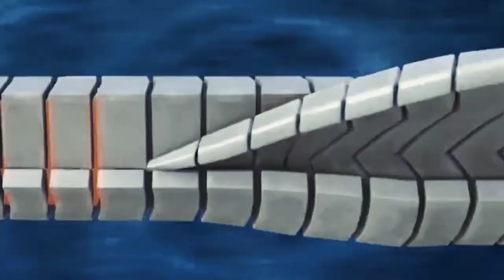Ekans Special | Christmas Special |Only on Cartoon Network#youtube